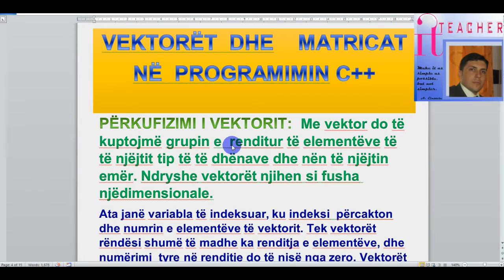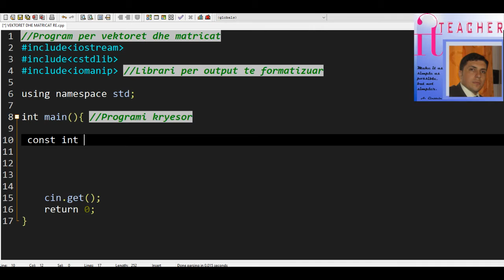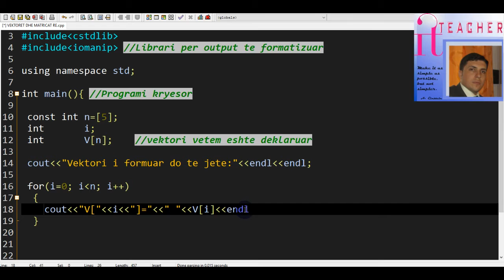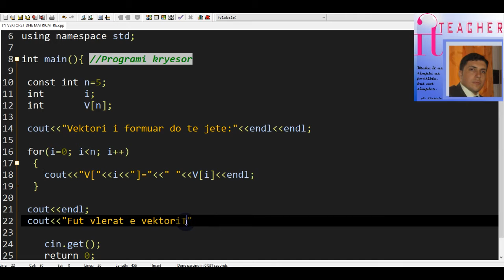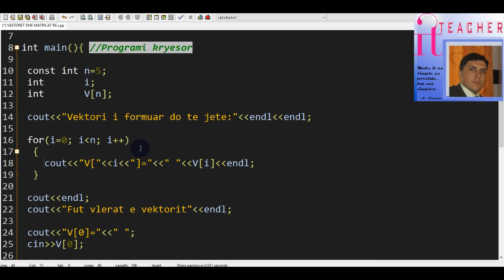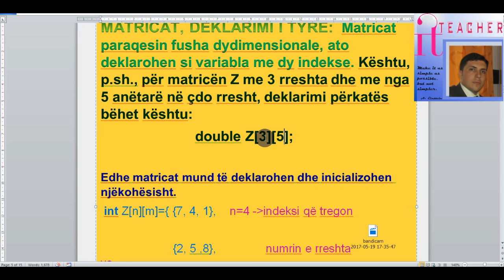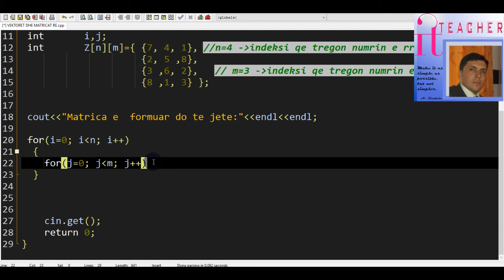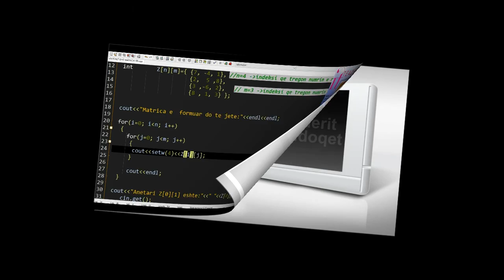VEKTORËT DHE MATRICAT NË C++ (ang. - VECTORS AND MATRICES IN C ++).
Mësim që trajton në mënyrë të plotë  kuptimin mbi vektorët dhe matricat.Një mësim që trajton në mënyrë të veçantë vektorët dhe matricat në programimin C++. Kuptimi, deklarimi, inicializimi dhe përdorimi i tyre në programimin C++.
ang. -  A lesson that fully addresses the meaning of vectors and matrices. A lesson that deals specifically with vectors and matrices in C ++ programming. Understanding, declaring, initializing and using them in C ++ programming.